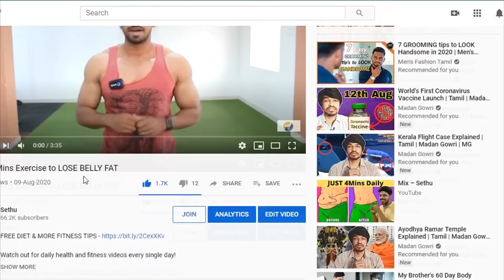3 Easy Ways to Slim Down Your Face (Double Chin & Chubby Cheeks)